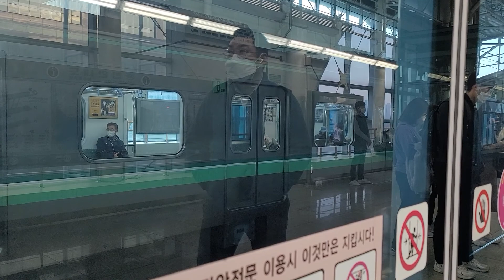남양산역 양산역 선로 변환기가 고장나서 8분 지연 되었습니다 그래서 사람많습니다